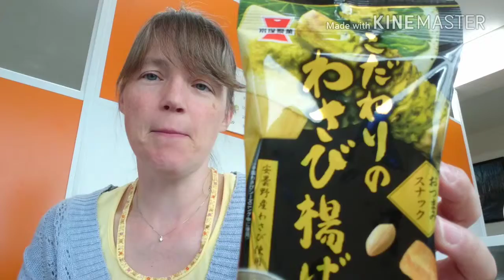Interesting Things from Japan#19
Sembei crackers〜 Happy Turn Otonano Lemon Pepper Aji, Cheese choi-shoyu Aji, Nori Shio Goma Abura Senbei, Wasabi otsumami snack